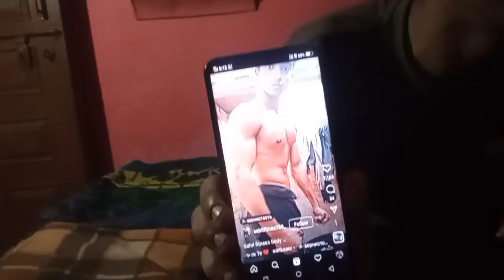bhai kuch bhi @premstaryt